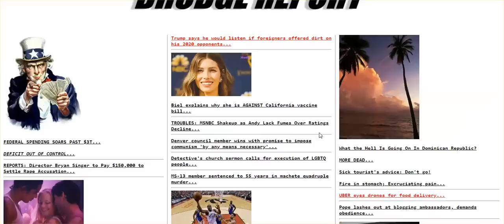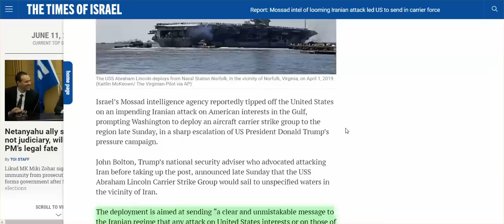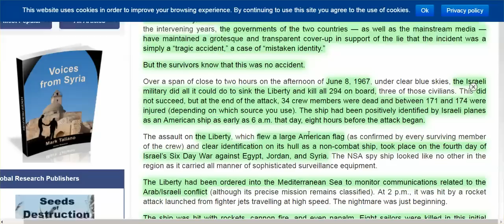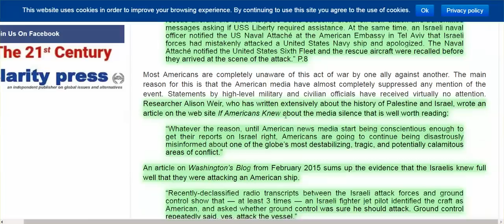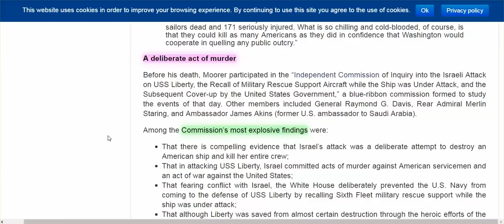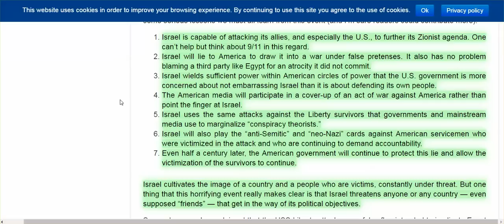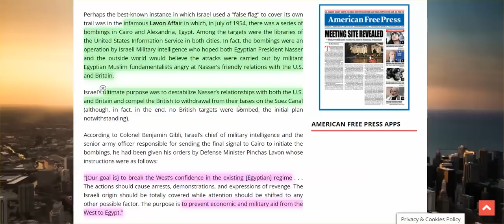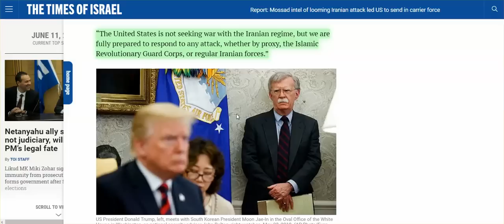Here We Go! And You Thought It Would Be Clinton Who Would Start WW III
I have no doubt this video will be taken down by YouTube. I only care that, if taken down, it reflects complete suppression of the truth,  and the end to free speech.